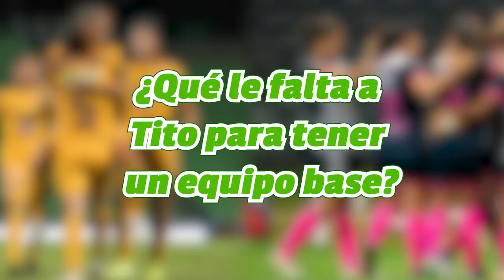EnUn2x3 | La actualidad de Atlas y Rayadas | ONCE Diario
EnUn2x3 | En esta ocasión Juan Carlos Monroy, Anahi Viteri y Jesús Esquivel analizan al cuadro de las rojinegras y a las Rayadas en su camino por el torneo.

📌 ¿A qué se debe el buen paso de Atlas?
📌 ¿Qué le falta a Tito para tener un equipo base?